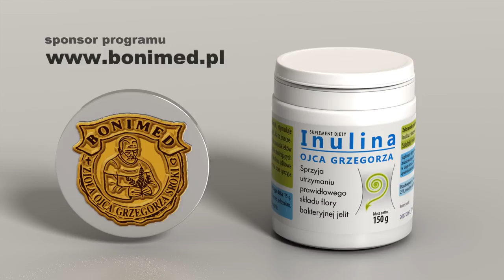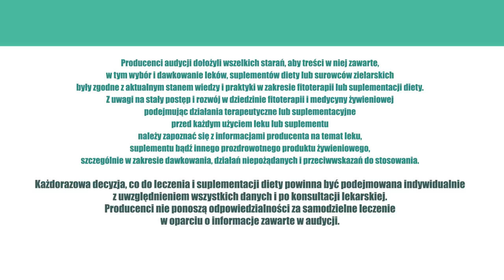Jelita, inulina, ZioładlaZdrowia odc.41 Jak dbać o florę bakteryjną w jelitach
Jak dbać o florę bakteryjną w jelitach.

Pasteur wiedział, że bez mikroorganizmów nie byłoby życia na Ziemi, również dlatego, że nie byłoby śmierci stanowiącej jeden z warunków naszego istnienia. W naszym organizmie żyje półtora kilograma grzybów i bakterii. Wszystko po to, aby nasz organizm był zdrowy. Dlatego powinniśmy o zadbać o nasze bakterie, a tym samym o jelita. Niestety, nawyki żywieniowe Polaków są coraz gorsze. Z danych Instytutu Żywienia i Żywności w Polsce wynika, że połowa pań i większa połowa panów cierpi na nadwagę. Aż 2/3 spożywa przekąski, słodycze, niezdrowe posiłki.

A czy w ogóle ktokolwiek z nas myśli o karmieniu flory bakteryjnej? - Z narodowych nawyków żywieniowych wynika, że w codziennej paszy Polaków niewiele jest produktów, z których pociechę mają bakterie żyjące w jelitach.

Po pierwsze zatem, powinniśmy dostarczyć organizmowi najsampierw błonnika obecnego w codziennych pokarmach lub suplementowanych z produktów pozyskiwanych z nasion owsa, babki jajowatej czy inuliny. Inulina to taki oligosacharyd, który sprzyja naszym bakteriom, usprawnia pracę układu pokarmowego, stymuluje wzrost korzystnej dla organizmu ludzkiego mikroflory przewodu pokarmowego, a na dodatek obniża poziomo cholesterolu i lipidów w surowicy krwi. Powinniśmy także pamiętać o spożywaniu produktów sfermentowanych jak kiszone ogórki, kiszona kapusta, czy sfermentowane produkty mleczne.
Karmę taką nazywamy prebiotykami. Probiotykami są bakterie, których odpowiednia forma przekłada się wprost proporcjonalnie na nasze, dobre zdrowie. Połączenie probiotyków z prebiotykami daje – w języku medycznym – coś, co określamy nazwą synbiotyków.

Można stosować preparaty, które łączą lub rozdzielają te funkcje. Najczęstszą formą ich przyjmowania są kapsułki. Pamiętać jednak należy, by probiotyk był wieloszczepowy, a kapsułki jak najmniejsze (mikrokapsułki), gdyż wtedy dostaną się do jelit i tam będą kolonizować miejsca, w których być powinny, bo w żołądku mogłyby po prostu zginąć.

Kiedy powinniśmy stosować probiotykoterapię? – Ogólnie, wtedy, gdy żywimy się tzw. śmieciowym jedzeniem. Przede wszystkim jednak w antybiotykoterapii i w przypadku stosowania leków przeciwbólowych i przeciwzapalnych. Antybiotykoterapia nie jest bowiem selektywna, stąd bardzo ważna jest zapobiegawcza i przedłużona probiotykoterapia, która powinna trwać kilka tygodni dłużej niż trwa przyjmowanie antybiotyków. Tak samo powinniśmy postępować w przypadku niesterydowych leków przeciwzapalnych NLPZ uszkadzających florę jelitową oraz leków zmniejszających kwasowość jelitową bardzo często stosowanych u osób cierpiących na zgagę.

Dobry stan jelit zależy od bakterii, które je zamieszkują.